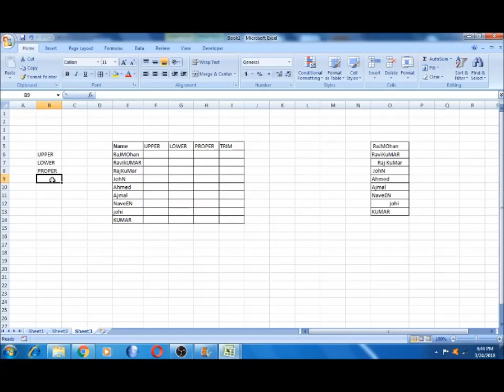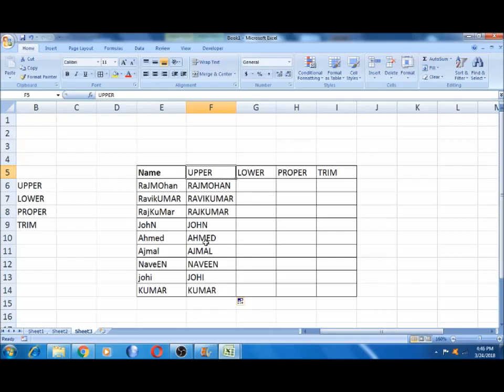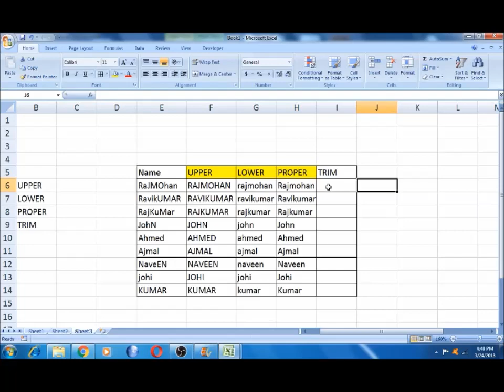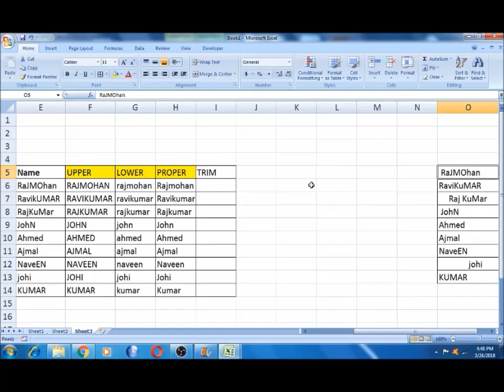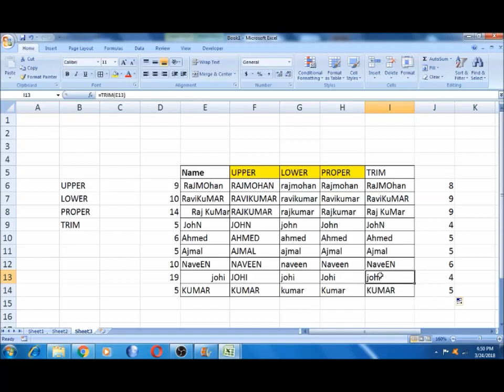Part - 13 - Lower Upper Proper Trim Formula in Excel in Tamil